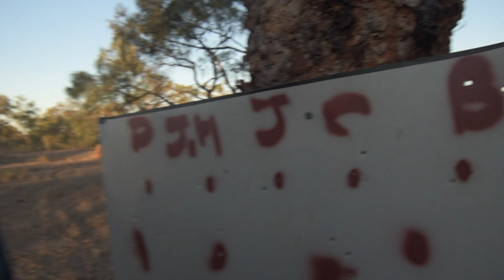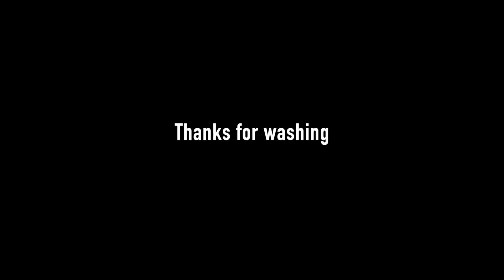where have I been lately?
all music is by dyalla